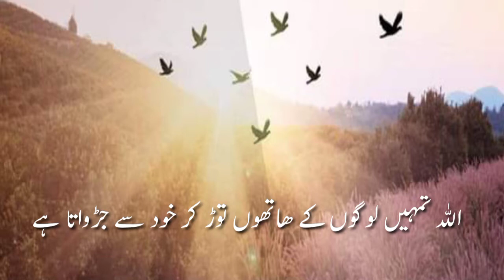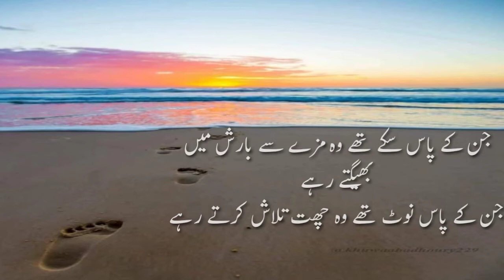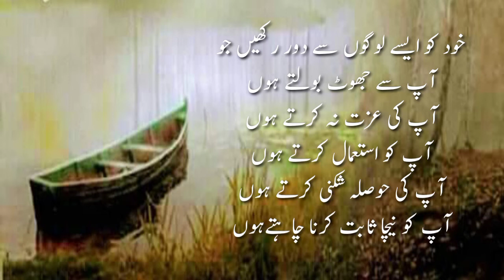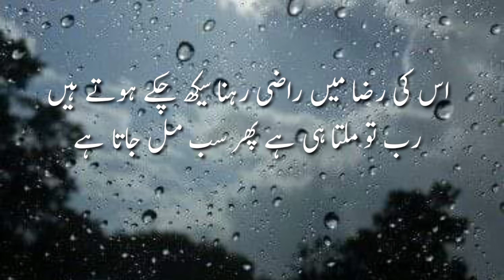Golden words in urdu and hindi/Have faith and trust in Allah/Asif ali voice